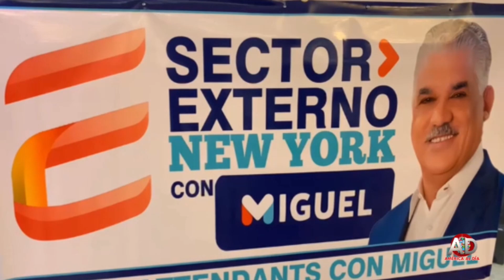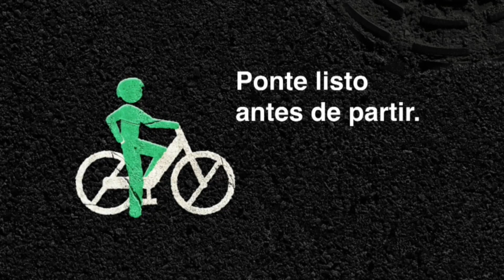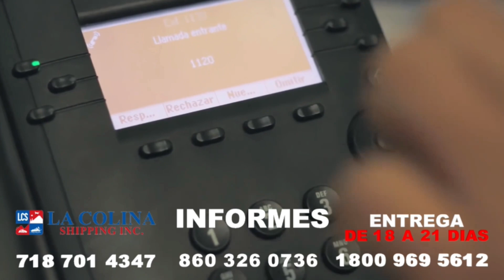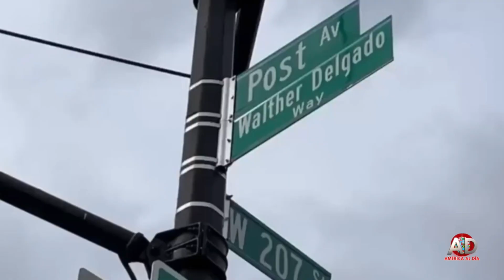AMERICA AL DIA, 02 April 2024